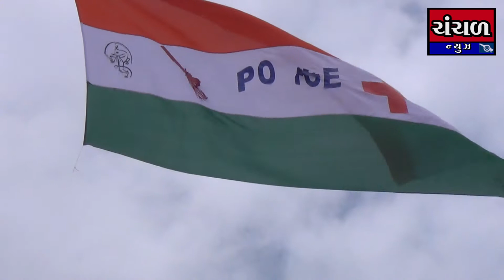ભુજમાં 108 ફૂટ ઊંચે તિરંગે લહેરાવાયો : કોરોના વોરિયર્સનું સમ્માન કરવા માટે કરાયો પ્રયાસ